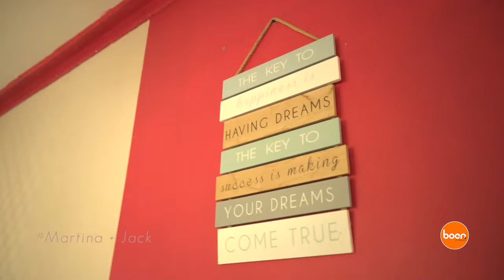Best wedding of 2022 - Martina weds Jackson Held at Kaptagat Farm Resort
Decor by Slique Events
Mc Nick the trend
Catering services by Romani caterers